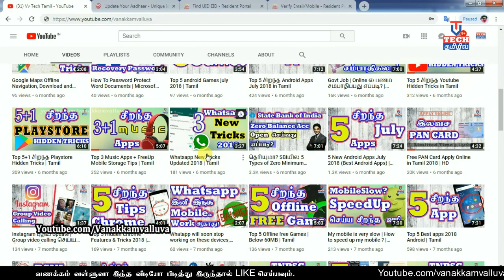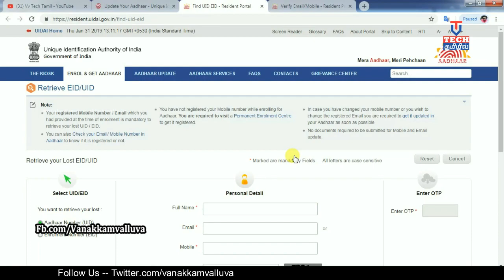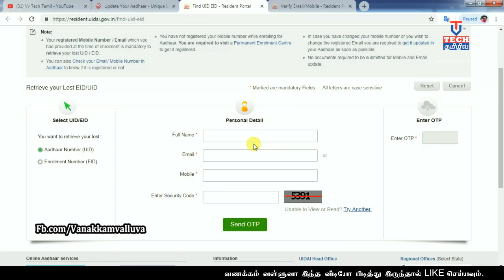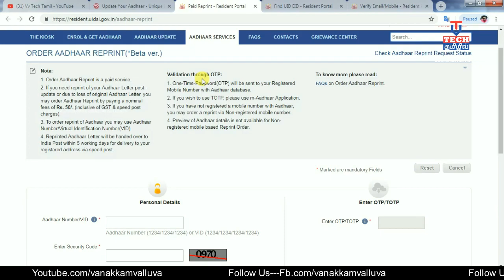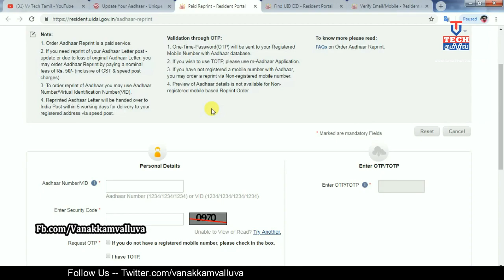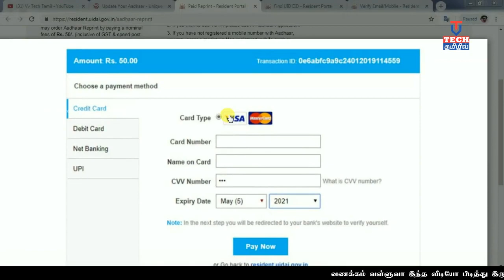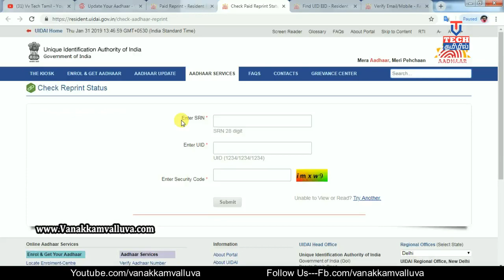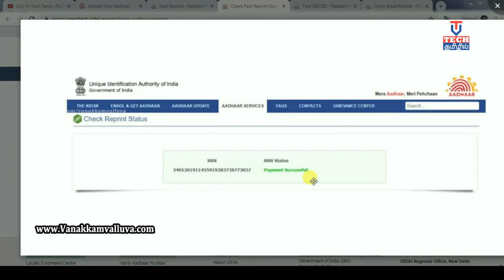ஆதார் கார்டு தொலைந்து விட்டதா 5 நிமிடத்தில் பெறலாம் | தமிழில் | வணக்கம்வள்ளுவா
How to download or reprinting missing Aadhar card ?

Here we are telling about two method get back missing Aadhar card by downloading or reprint and get back via post. watch fully , if you like this video pls like and share with your friends and family, like for more video SUBSCRIBE to VANAKKAMVALLUVA channal.

If you have any questions or queries drop them in comments section below.